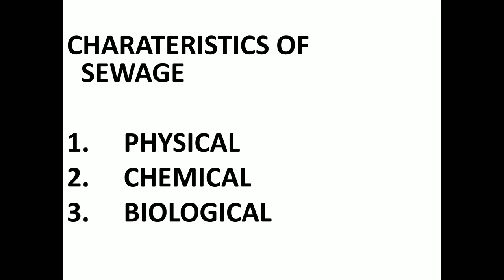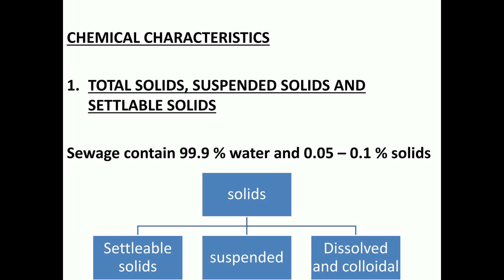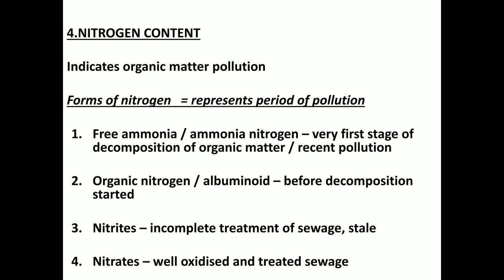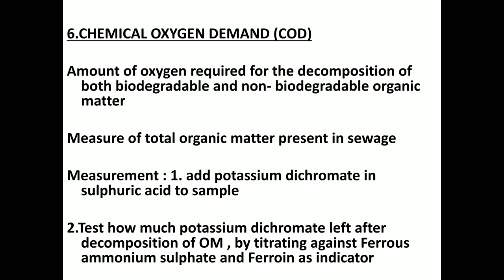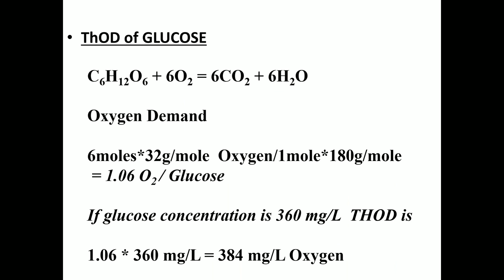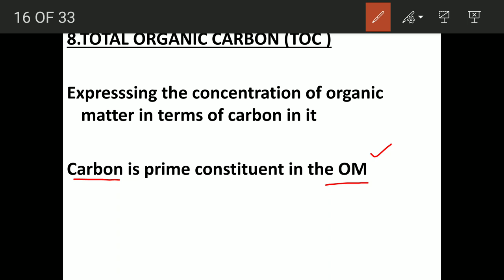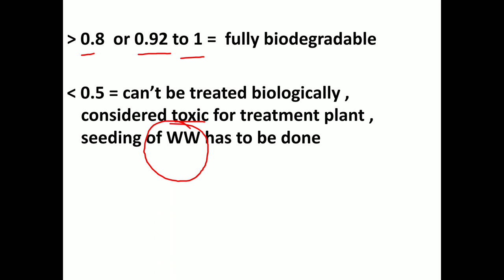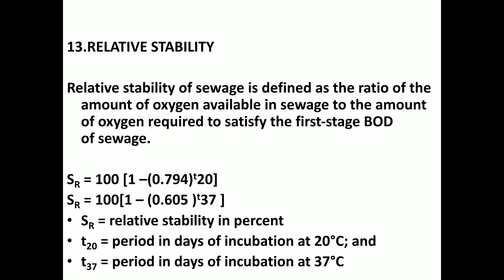CHARACTERISTICS OF SEWAGE - environmental engineering part 14